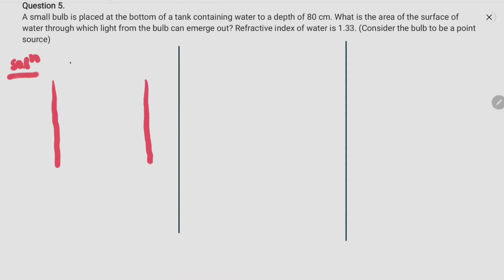Ray optics//Ques-5//Chap-9//12th Physics